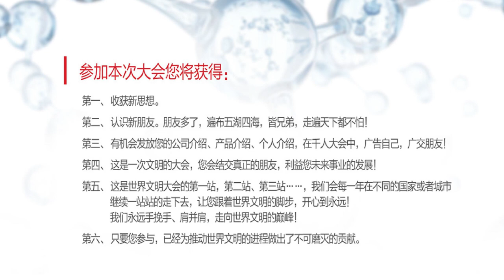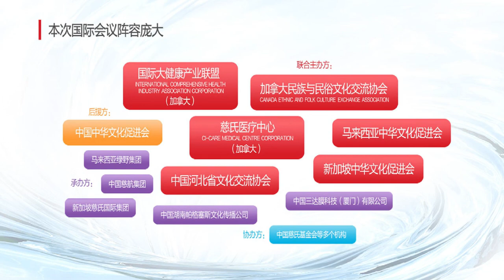世界文明成果国际巡礼大会 World Civilisations Accomplishment Expedition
《世界文明成果国际巡礼大会──第一站·马来西亚》
地点：马来西亚吉隆坡金马皇宫

不二文明，一体共荣
在现今之时空，人类物质文明、精神文明将何去何从？不二文明，一体共荣的文明新时代正在开启。人类是一个命运共同体，人类本身是个共同体，人类和大自然也是一个共生体，和整个宇宙是一个更大的共生体。

天下兴旺，匹夫有责
人是文明交流互鉴最好的载体。深化人文交流互鉴是消除隔阂和误解、促进民心相知相通的重要途径。关心整个人类的发展，而不是一个小我的发展，此等胸怀，何其广大。

交流互鉴，取长补短
用您的实际行动告诉我们您关爱这个世界，关爱这个世界上所有的生命！一切生命有机体都需要新陈代谢，否则生命就会停止。文明也是一样，如果长期自我封闭，必将走向衰落。交流互鉴是文明发展的本质要求。只有同其他文明交流互鉴、取长补短，才能保持旺盛生命活力。这是一次文明成果交流的大会，是文明人，诸大善人聚会一处的大会！

大会将允许您在会议期间发放1000份資料给所有的代表，当然也允许您发放您给代表们的礼物。
因为这是您的大会，是您的舞台，不要错过千人聚会的机会！

记得，一定要带上这些来参加大会：
带着你的产品，带着你的公司，带着你的热情来；
带着你的思想，带着你的作品，带着你的歌声来。
带着你的专案，带着你的梦想，带着你的追求来！

文明的世界，文明的聚会，不能少了你。

This event presents an open platform for all to exchange expertise knowledge with like-minded people so as to develop a new and evolved culture for the world. This is an epoch-making international high-end conference that brings people together where people are the best medium to bring about interactions across various cultures and civilisations.

Attendees of the conference come from over 50 countries, include
✔ Eminent Politicians
✔ Philosophers
✔ Authors
✔ Cultural Figures
✔ Medical Experts
✔ Artists
✔ Religionists
✔ Elites

What will you gain from this conference?
✔ To encourage the exchange of new ideas across geographical boundaries
✔ To offer an open platform for introducing yourself, your enterprise and your products/services
✔ To benefit your business’ development as this is a gathering of like-minded people

This conference is a great opportunity for you to network with and distribute your materials to all 1000 delegates at no extra cost!  Do take this opportunity to let the world know of your vision and what you have to offer.